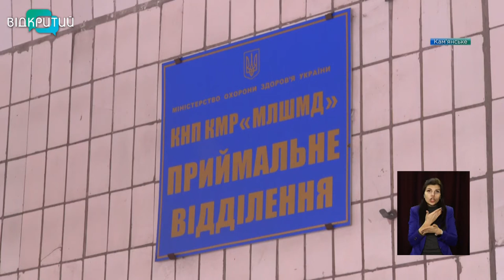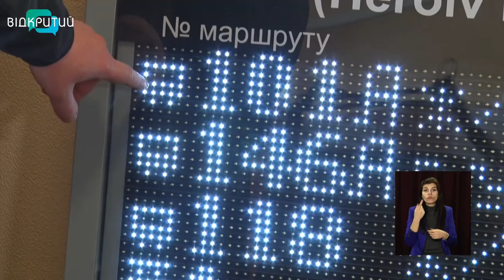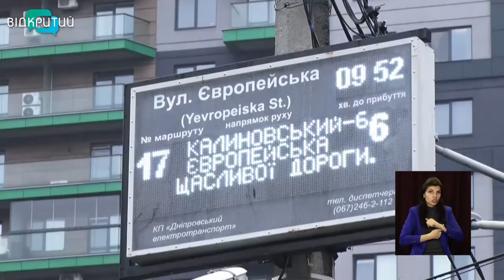Новини OPEN NEWS від 1 березня 2021 року 13:15